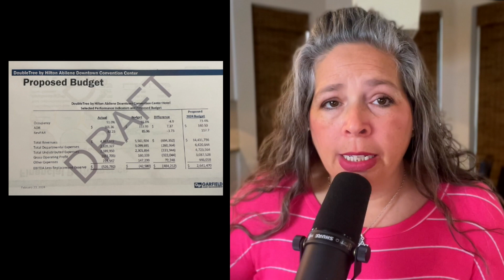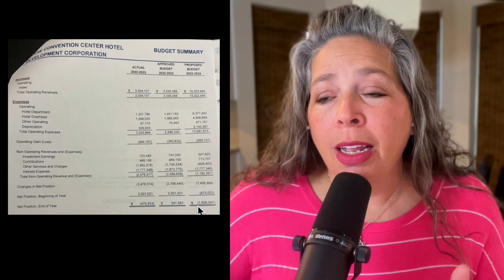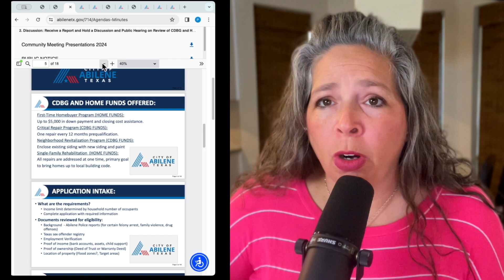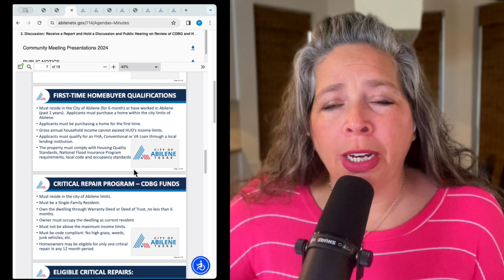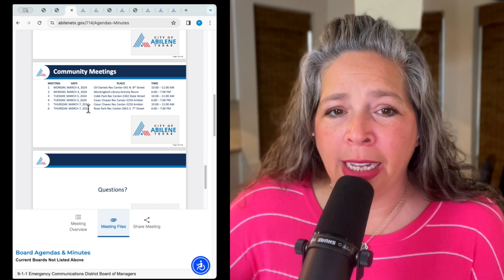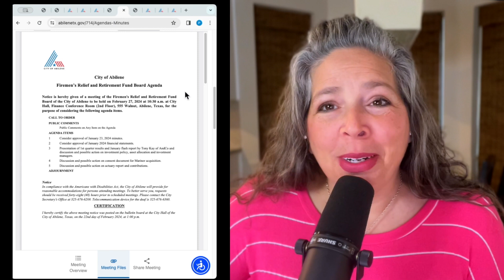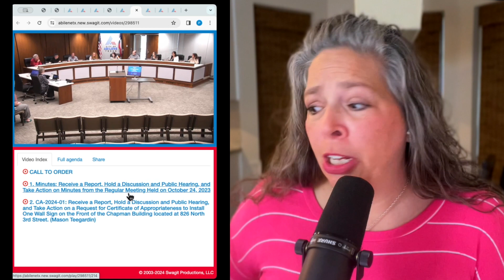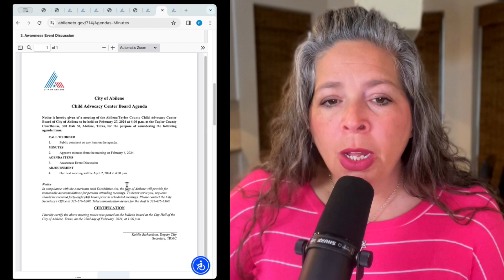JUST AN AVERAGE CITIZEN PODCAST #25 - March 4, 2024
ON THIS PODCAST: Week-In-Review for February 26-March 1: Governor Abbott’s Visit, Recap of Neighborhood Services Board, Fireman’s Relief & Retirement Fund Board, Landmarks Commission Meeting, Child Advocacy Center Board Meeting,  Week-In-Preview for March 4-8, 2024. Primary Election Day, Planning & Zoning Commission,  Betty Hardwick Center Board, & Board of Building Standards. REMEMBER TO VOTE IN PRIMARY ELECTION - Election Day March 5th!

If you appreciate this podcast, please support us financially so we can make more!